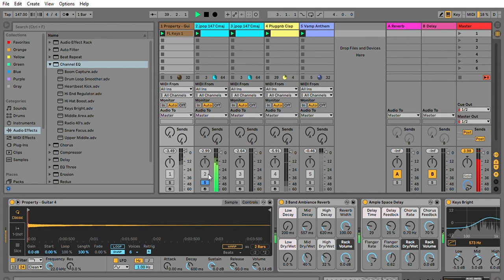Hyperpop x Lil uzi vert type beat - Jpoppin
Dont ask about the title 😭